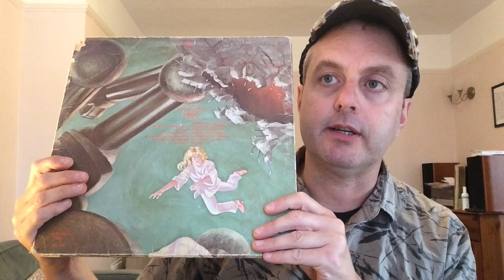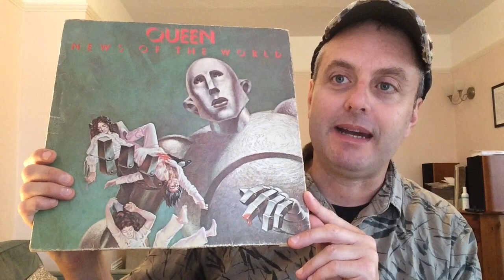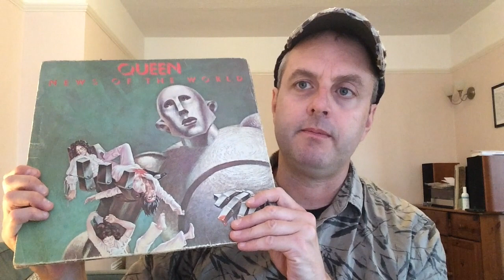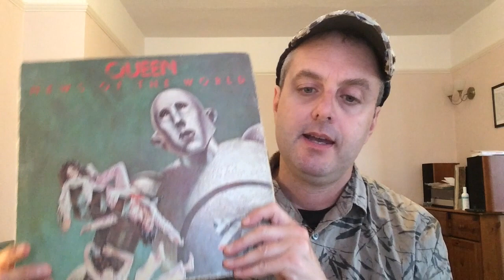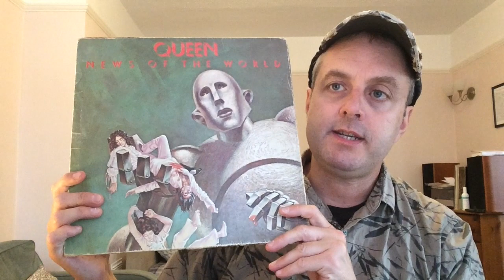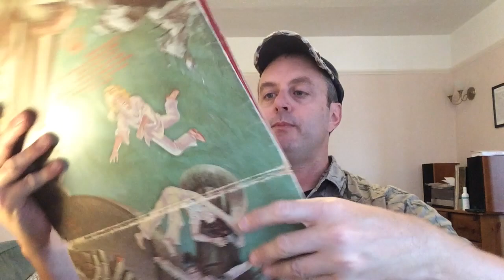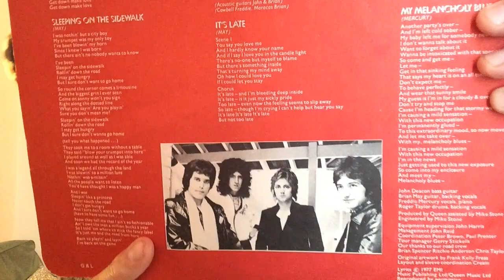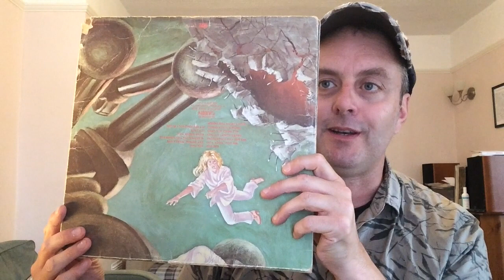Revisiting 'News of the World' by Queen (Album Discussion & Review)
Released in 1977 (the year of the Silver Jubilee), Queen's sixth album found the group rediscovering their rock'n'roll spirit. Featuring several tracks based around home demos by individual band members, it was an attempt of sorts at a 'Ground Zero' moment for a band eager to stay competitive in a fast-changing musical world.
In this video I discuss the making of this landmark LP which tends to divide Queen fans into two camps - the old-guard who never forgave them for abandoning their art-rock roots, and the new, younger audience who loved them for it.